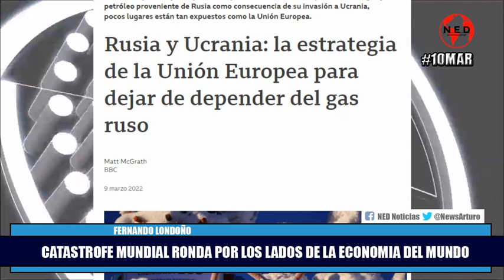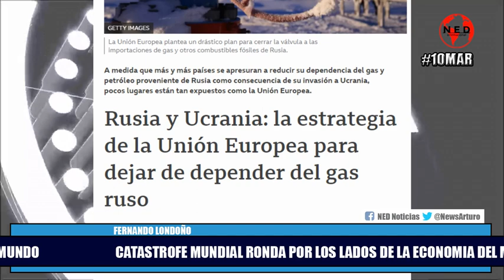CATASTROFE RONDA POR LA ECONOMIA DEL MUNDO 📈 Fernando Londoño